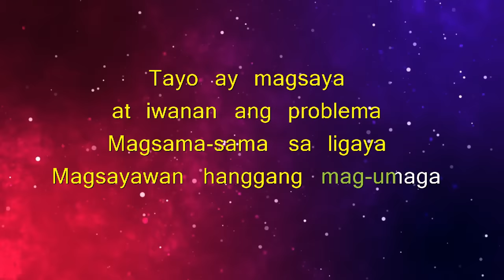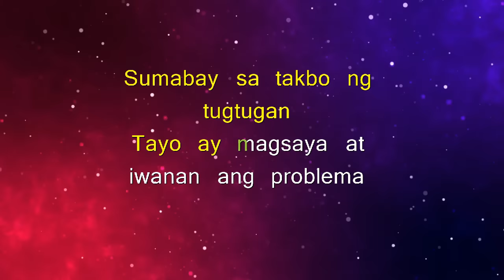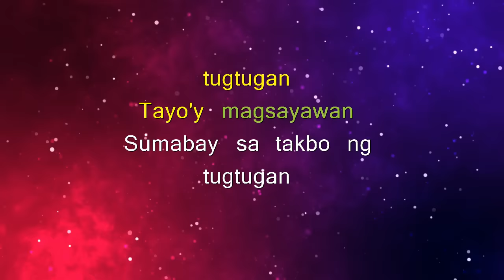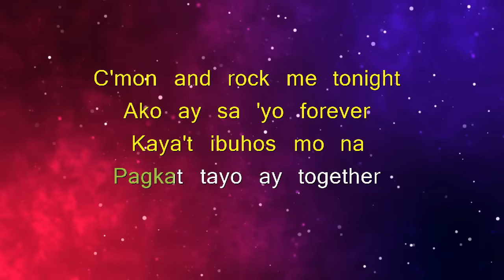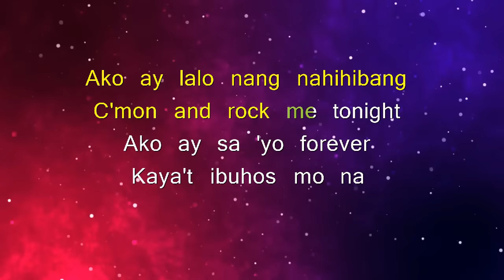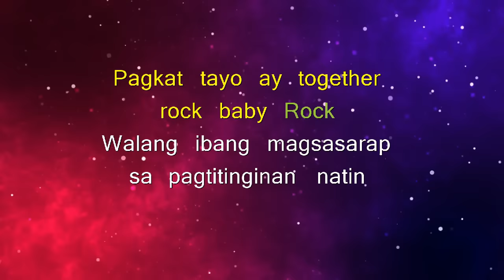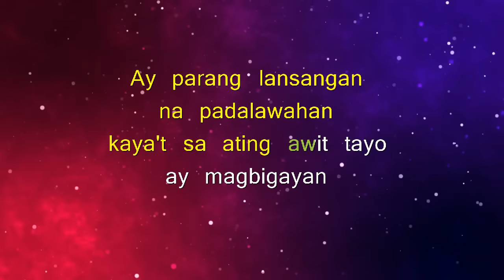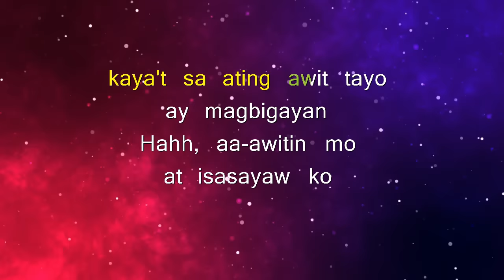VST MEDLEY - VST AND COMPANY (KARAOKE VERSION)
Published on
🎵Karaoke/Instrumental version of "VST Medley" ( Tayo'y magsayawan, Rock baby rock, Awitin mo at isasayaw ko).
🎵Popularized by: VST AND COMPANY